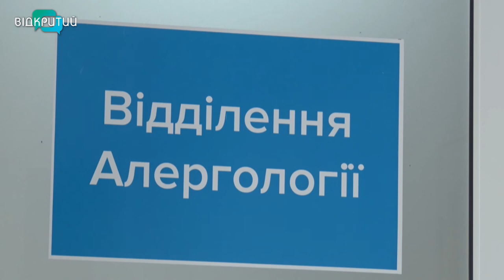Сезон алергії: хто на неї страждає та чи можна вилікуватися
Нежить, дертя в горлі, почервоніння очей та сльозотеча. З початком літа деякі потерпають від алергії. Лікарі кажуть, зазвичай схильність до недуги успадковується, та чи розвинеться вона – залежить різних факторів. В Україні ж три періоди, коли алергіки мають тримати руку на пульсі: весняний, весняно-літній та літньо-осінній, коли цвітуть дерева, злаки, лугові трави та бур’ян. _______________________________________________